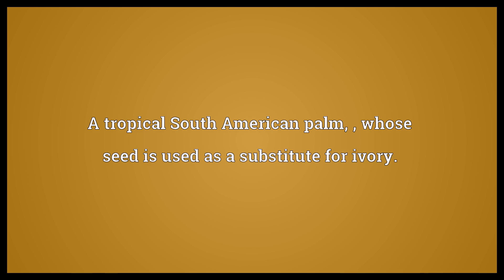Tagua palm Meaning | Wordogram